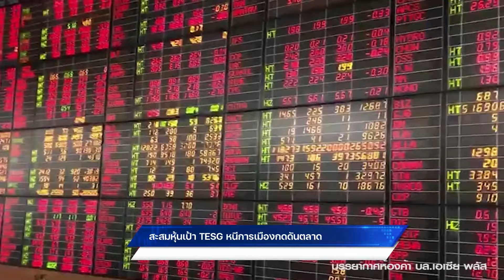สะสมหุ้นเป้า TESG หนีการเมืองกดดันตลาด